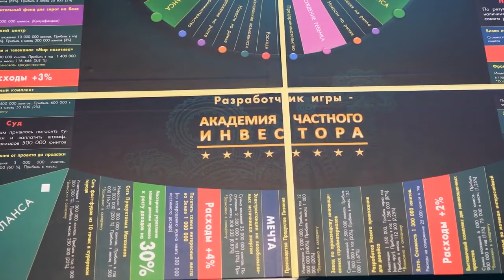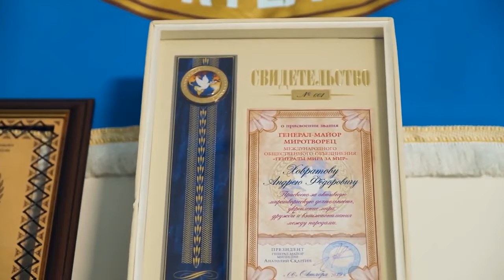НЭЭМИ Новая Экономическая Эволюция Мира ТВ ЭКСПО 44 Андрей Ховратов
Потребительское Сообщество НЭЭМи  - это:
🌟Качественное обучение по финансовой и инвестиционной грамотности, управлению личными финансами, сохранению и приумножению капитала, личностному росту.
🌟Программа “КриптоЮнит”, дающая возможность стать совладельцем, пайщиком, дольщиком Глобального инвестиционного портфеля, который уже содержит более 60 инструментов инвестиционного рынка.
🌟Возможность получать поощрения в рамках Программы Лояльности и Профи Бонуса.
🌟Безграничный высокодоходный бизнес с помощью Многоуровневого КраудИнвестинга.

👍Присоединяйтесь, станьте частью истории, станьте успешным и независимым, будьте в центре глобальных перемен!